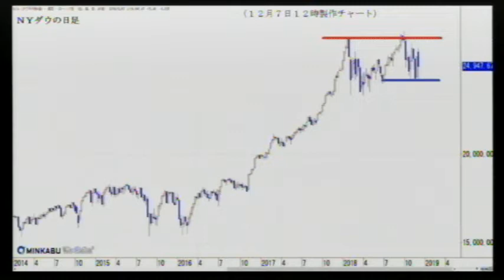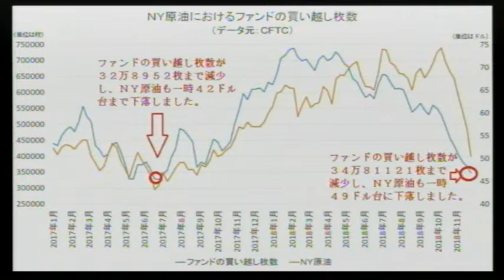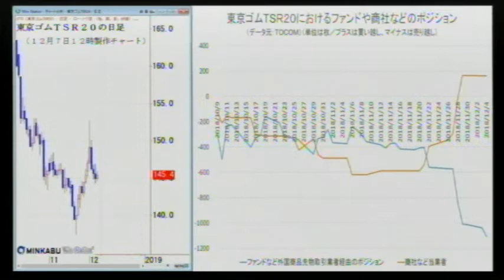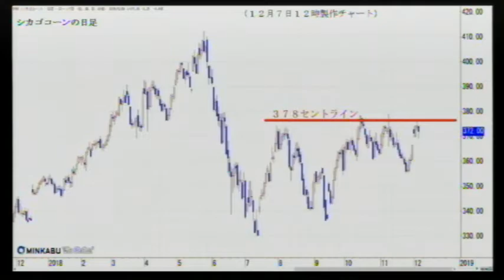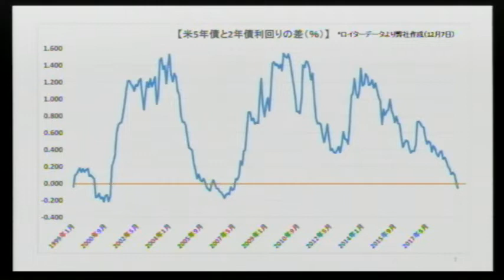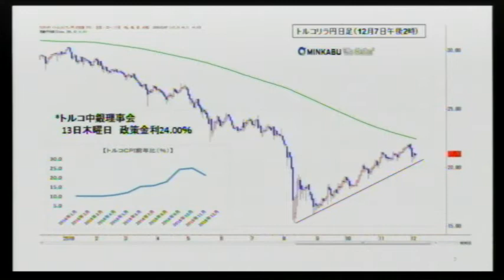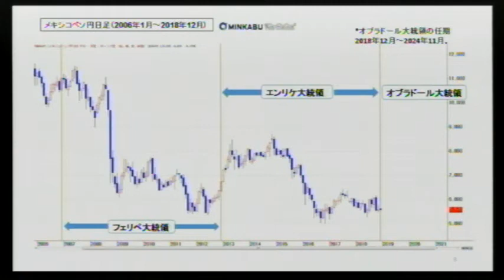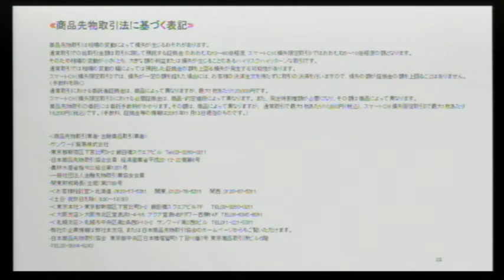【マーケット・スクランブル】第147回「不穏？不安？年末相場のここが狙い目」(2018/12/10放送)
FX・株式・日経225先物・オプション・商品先物etc、マーケットの枠組みを越えて「旬」を伝え、本当の姿を浮き彫りにするユニークな投資情報番組。機関投資家も個人投資家も、プロトレーダーも初心者も、毎回、多彩なゲストを招いて「本音」で語り合う。トレード手法、チャート分析のコツ、トレード自慢、失敗談、なんでもあり. まさに投資情報のスクランブル交差点。

【出演】
MC:大橋ひろこ(フリーアナウンサー/ナレーター)
ゲスト:松永英嗣(サンワード貿易 ストラテジスト)、陳晁熙（サンワード貿易チーフアナリスト）